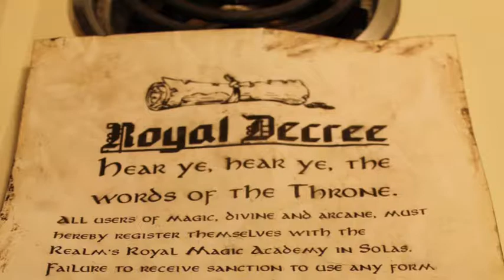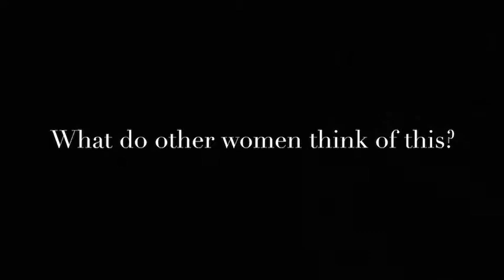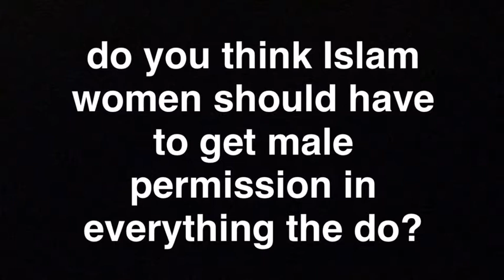Current Event - Saudi Women Allowed to Drive Next Summer